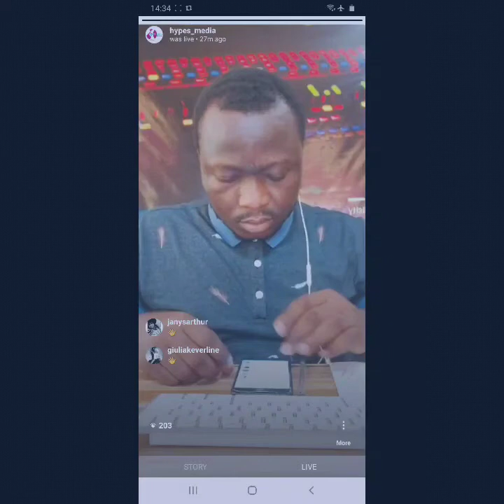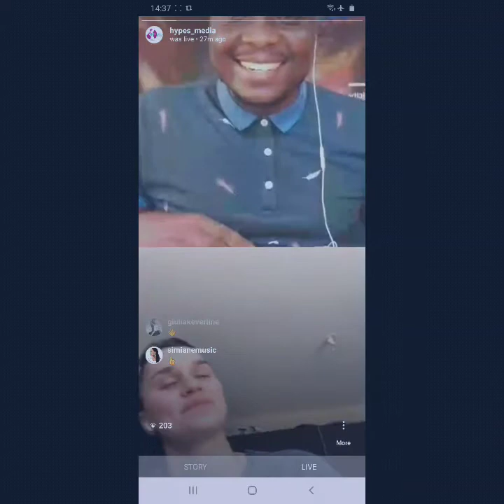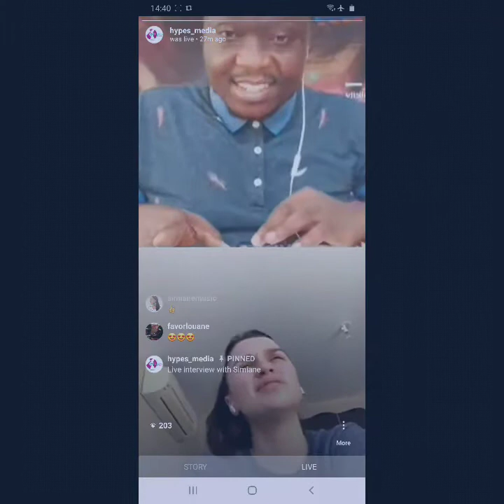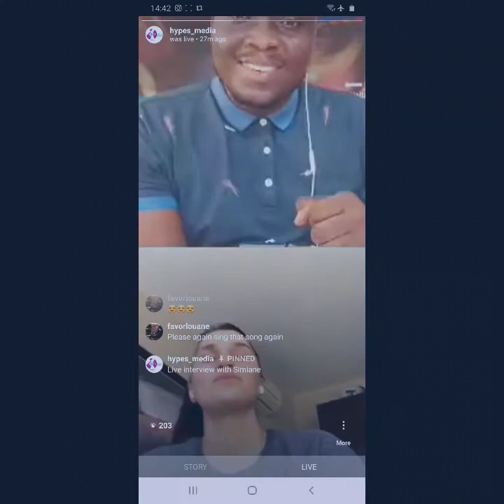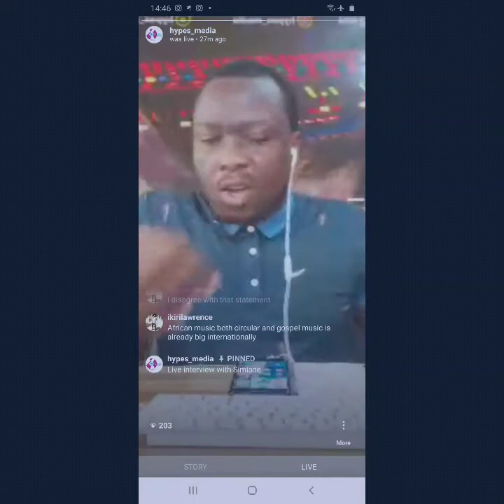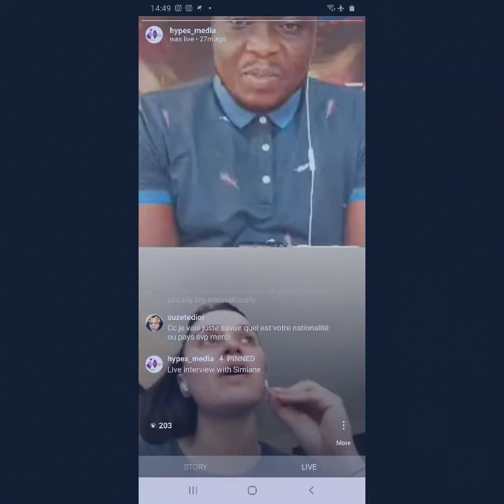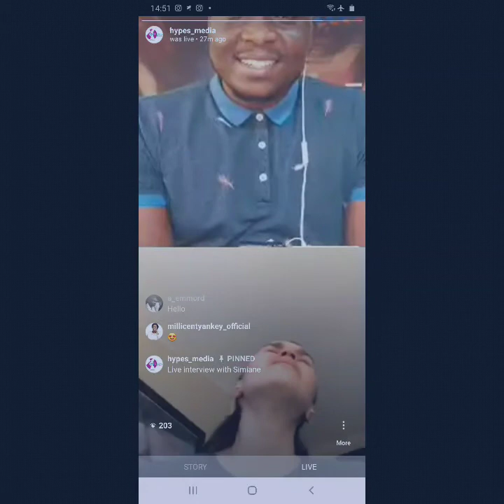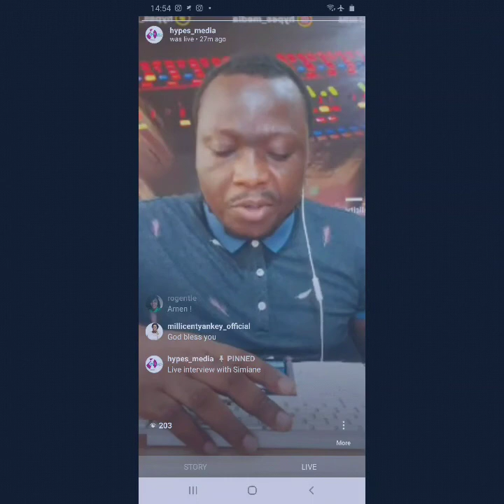One On One With French Gospel Musician Simiane